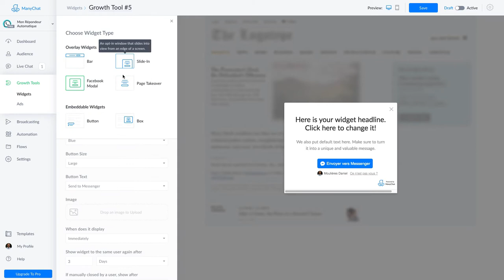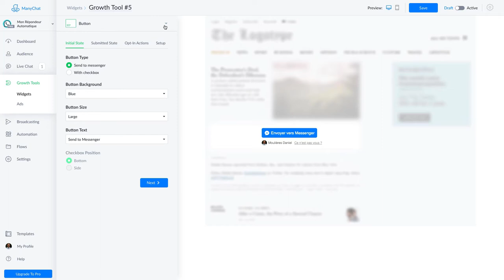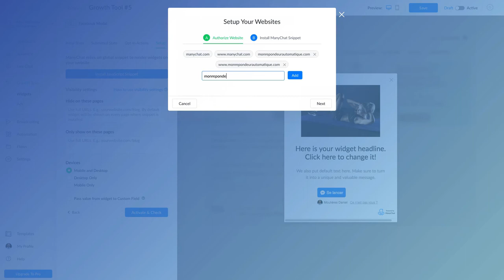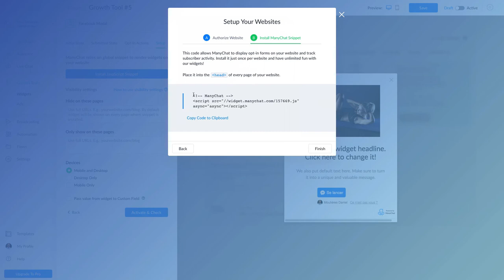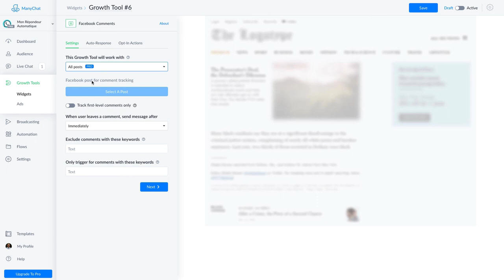Comment mettre en place des outils de croissance avec Manychat pour attirer des abonnés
Tutoriel